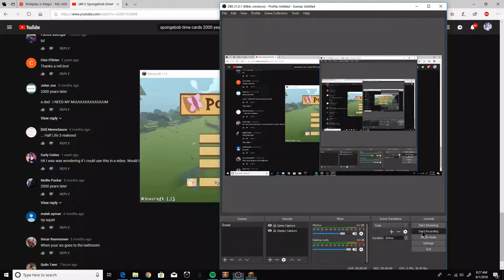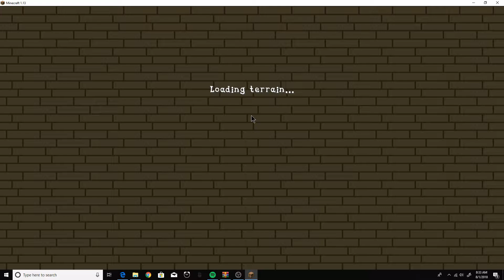Minecraft Flutterstorm's PonyCraft Resource Pack Showcase